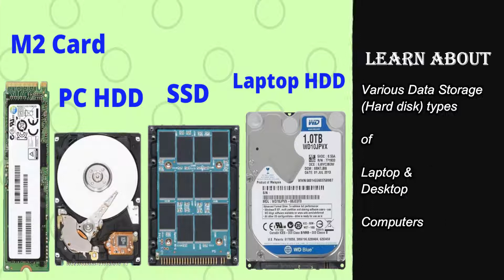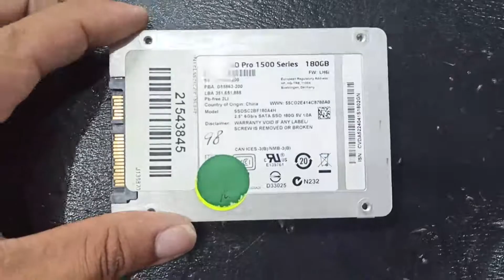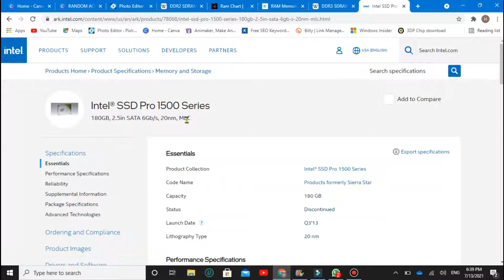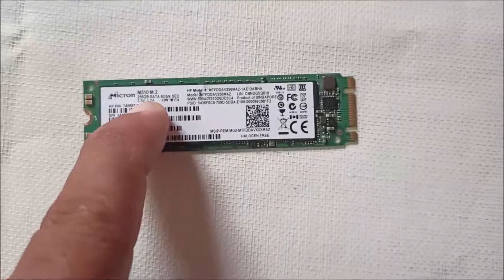Which storage is best for computer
Watching this video, you will be able to know which storage device is best for computer. I have explained common storage devices like HDD, SDD and M2 Cards. The fastest one is M2 Card. HDDs are cheap but slow. For more, watch the video.